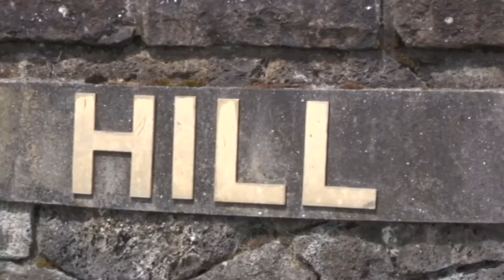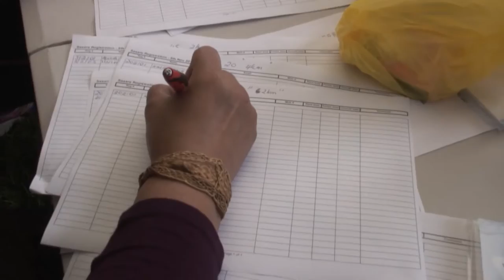Sasare Club 001 5.11.2016